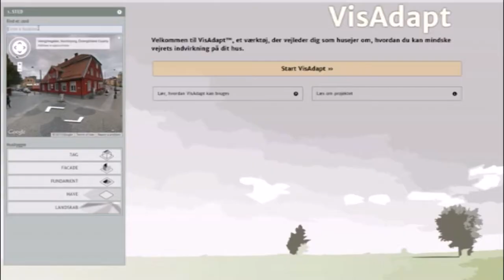Forbered dit hjem mod klimaforandringer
Danske husejere har fået et nyt værktøj til at tilpasse deres hjem til det skiftende klima. Webværktøjet VisAdapt er udviklet af bl.a. AU-forskere under NORD-STAR, et nordisk forskningscenter for klimatilpasning, og giver boligejere råd og vejledning i, hvordan man fx kan sikre sig mod oversvømmelser, hvis huset ligger en en risikozone.